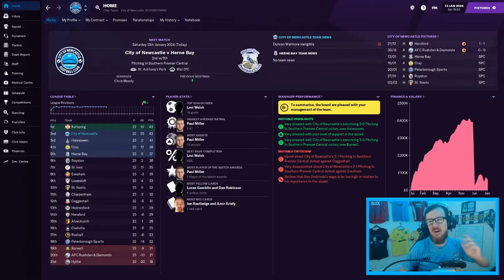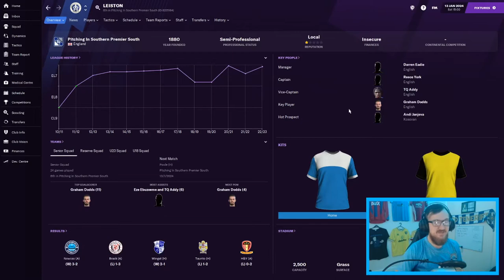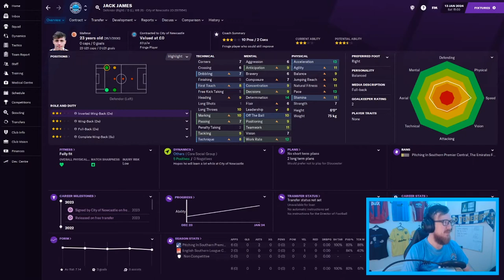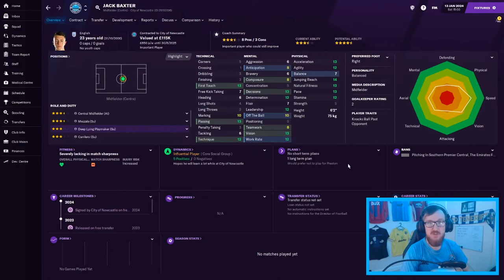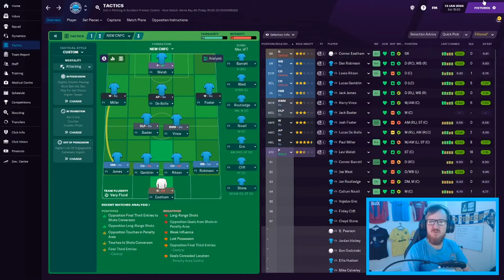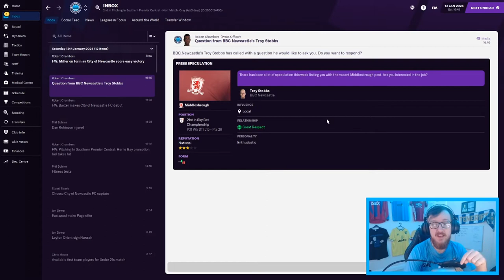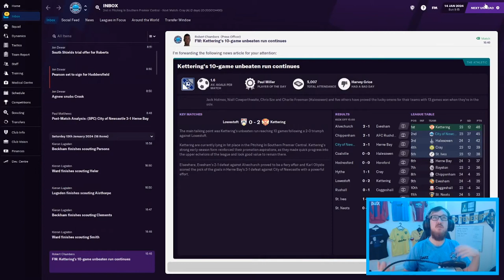#23 | PAUL MILLER CONTRACT! | City of Newcastle FC | Football Manager 2021